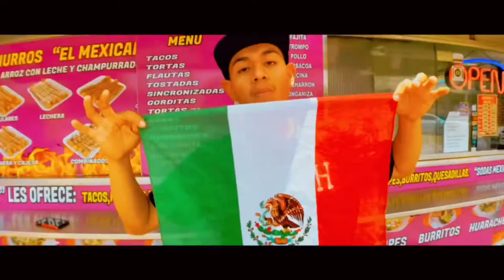Young Migo Dro - “ STILO “ (Official Video) Dir.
Follow Young Migo Dro On All Platforms

Artist -  @youngmigdro

Producer - @youngmigodro

Director - @shotbyajd